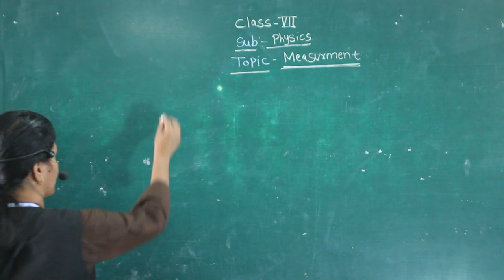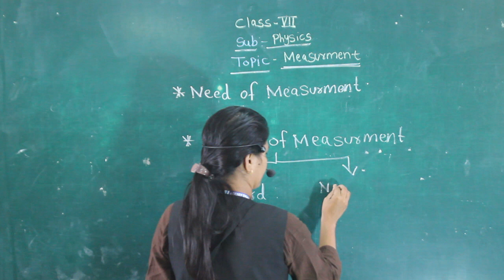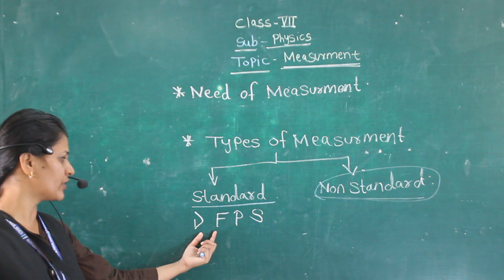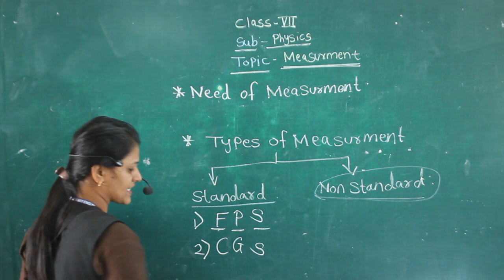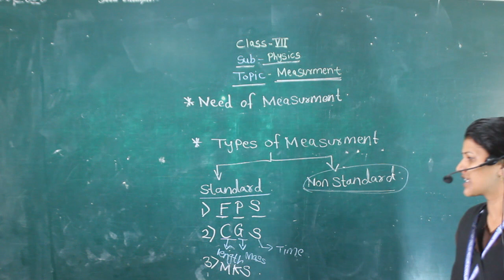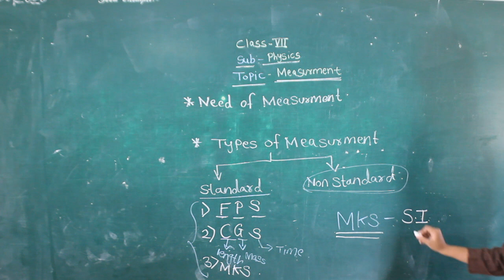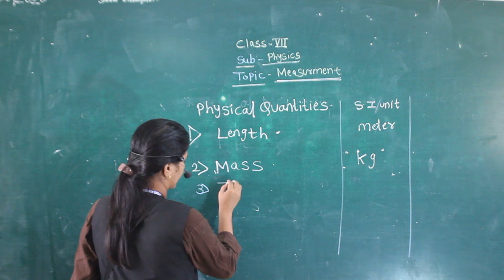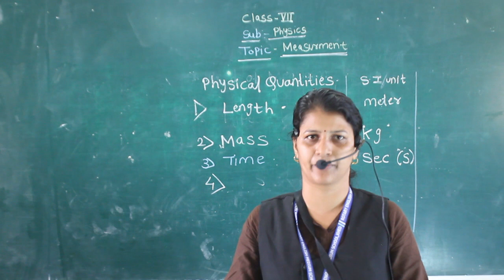CLASS VII- PHYSICS- MEASUREMENT (PART 1)